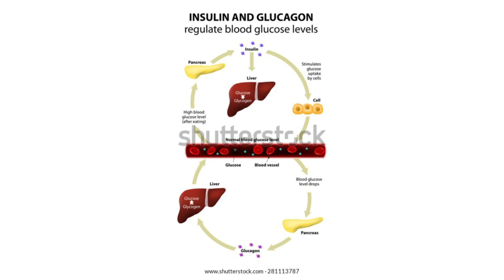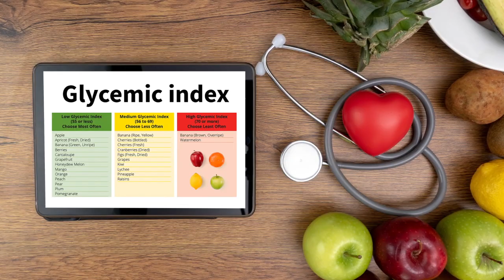Balance Your Blood Sugar with My 3 Part Rule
Did you know that sugar, particularly glucose, is the main energy source for the body?

Burning fat is way too labor-intensive for your body, so it depends on your sugar stored in your liver and muscles. You have to go into starvation mode in order to burn fat. And if you stay there without supporting your hypothalamus, your metabolism will lower. And that means when you finally eat again, you’ll put weight on fast.

You can’t fool your hypothalamus. But you can support it so it does it’s best job at keeping your hormones in balance and you healthy.

Healthy glucose metabolism is key to staying energized and fit. It’s all about the perfect balance between the hormone partners – Insulin and Glucagon.

Your pancreas produces insulin in response to how much glucose (sugar) is floating around in your blood. The more sugar, the more insulin your pancreas has to make. If your blood sugar stays high as in the case of type two diabetics, your pancreas gets worn out and stops making enough insulin to lower your blood sugar.

00:00 Balance your blood sugar with my 3 part rule
001:42 Hypoglycemia (low blood sugar)
003:05 Glucagon
003:58 Balance your blood sugar with the 3-part rule

If you’d like more help keeping your blood sugar stable, then sign up for my free Hormone Reboot Training where you’ll get access to my full insulin resistance diet.